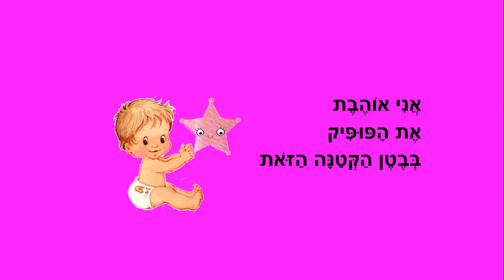כיף לאהוב אותך - סיפור לפני השינה לילדים - כתבה: ריקי זקן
כיף לאהוב אותך
סיפור ילדים